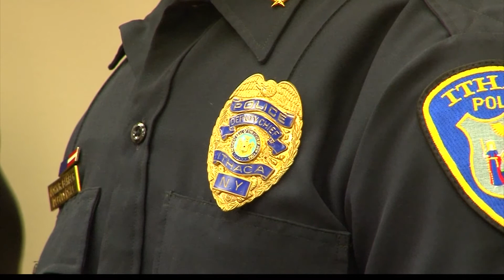IPD Welcomes New Chief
The Ithaca Police Department has a new chief, and it's a familiar face.